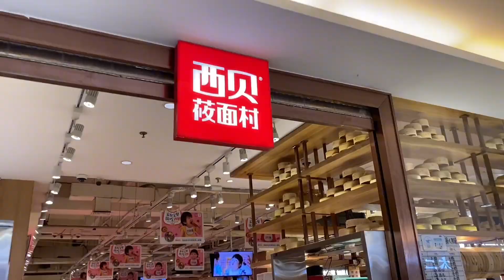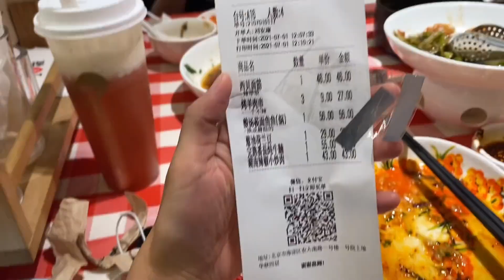和同事去吃大餐，一份凉皮就花了46元，身在异乡的我们要享受生活